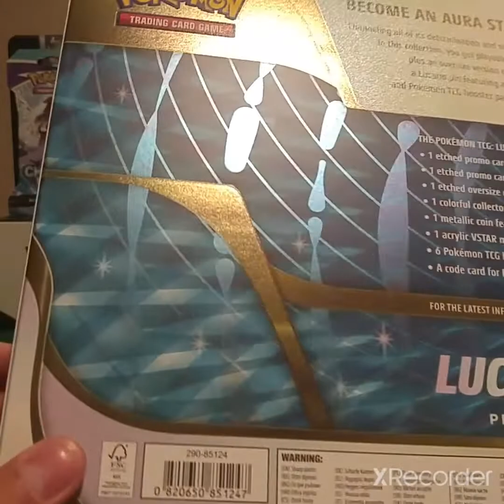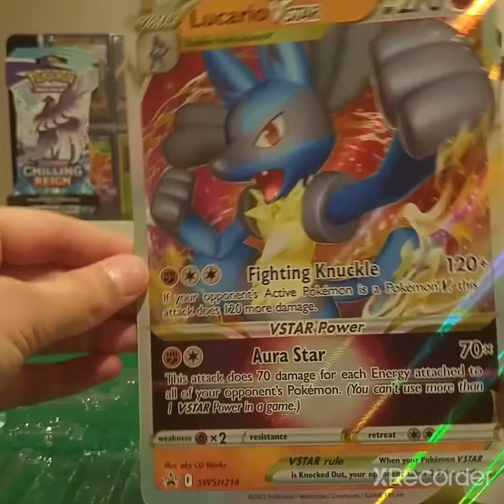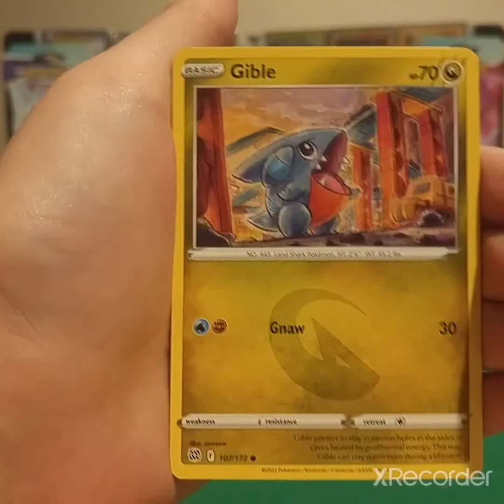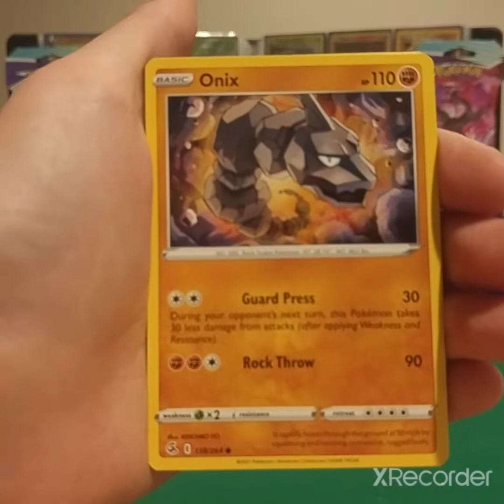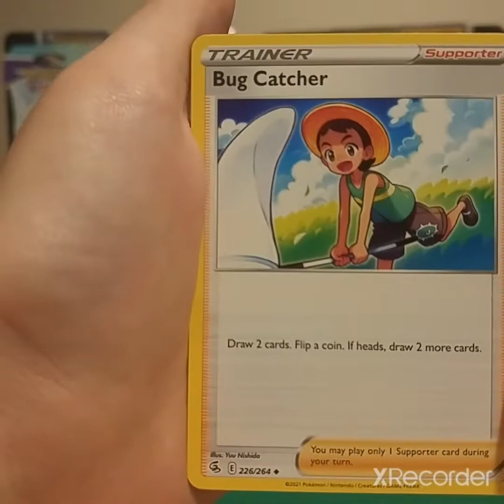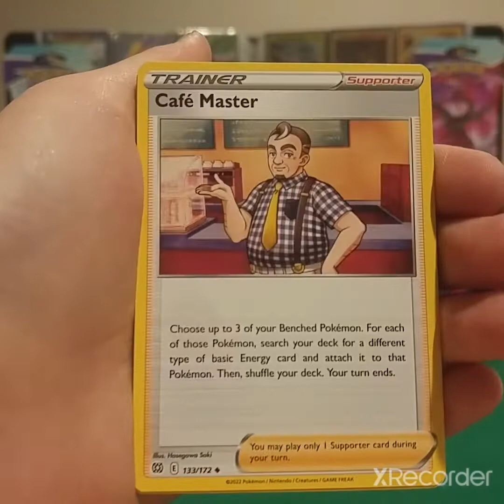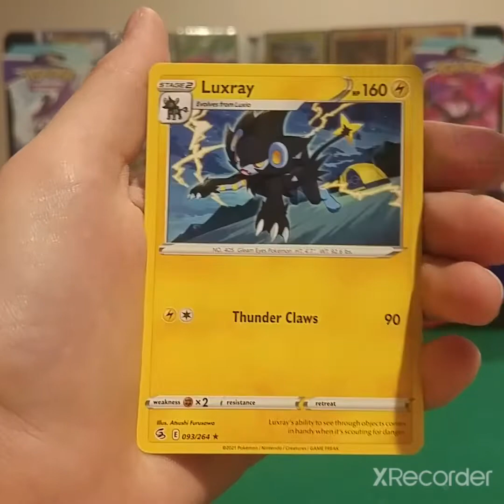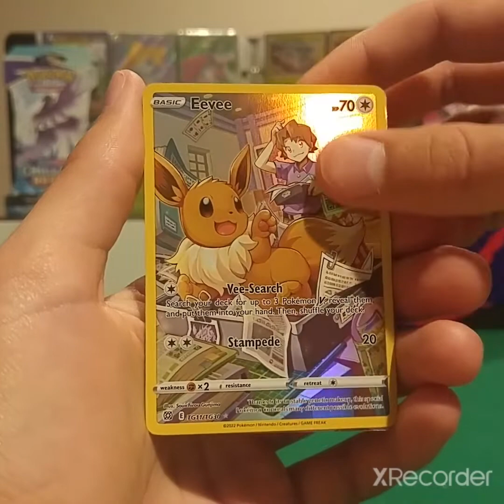OPENING THE LUCARIO VSTAR COLLECTION BOX